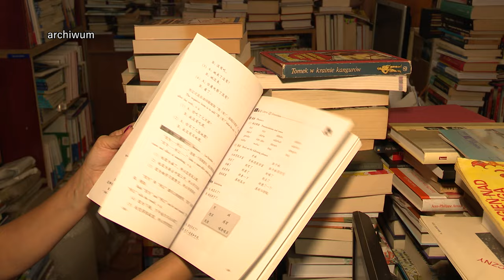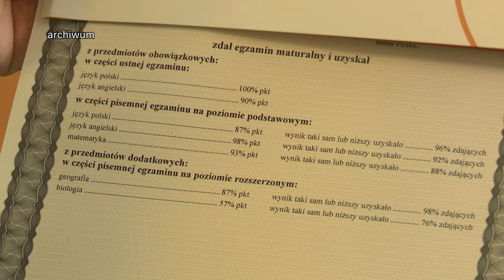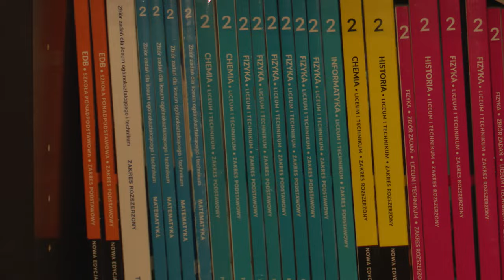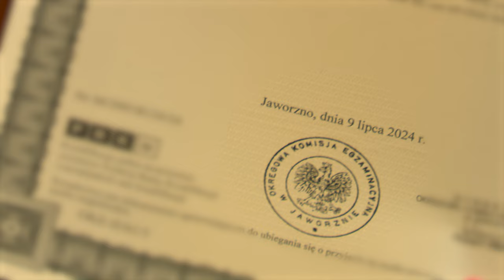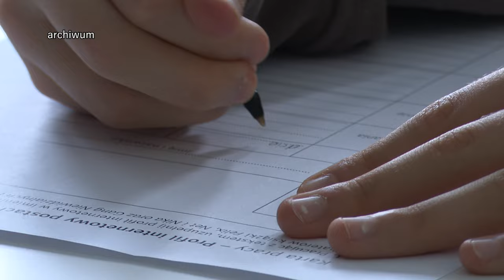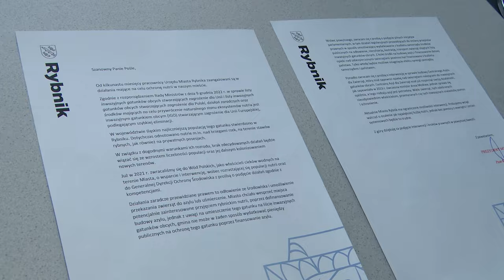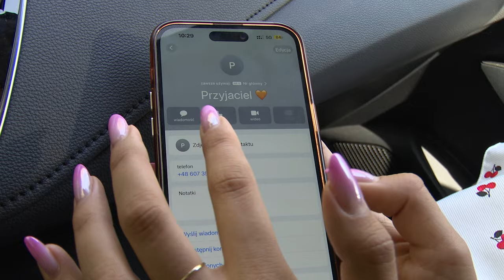TVS SILESIA FLESZ 28.08.2024